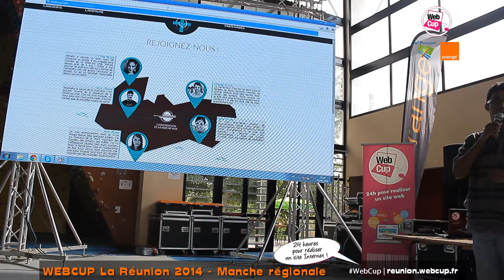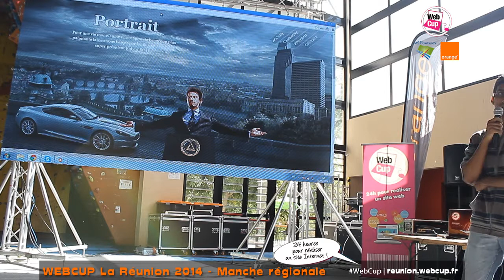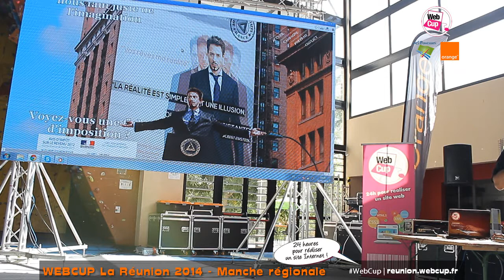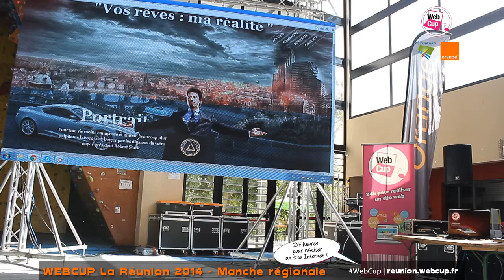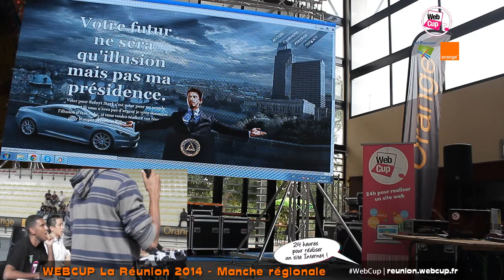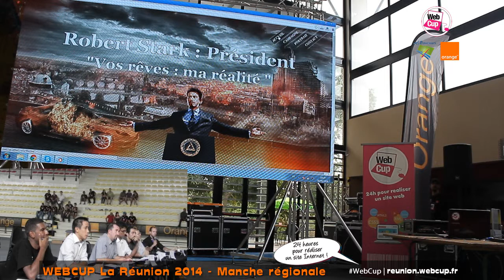Présentation du projet de l'équipe Web Of Thrones et questions du jury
Présentation du projet de l'équipe Web Of Thrones et questions du jury concernant le portail de leur SUPER président : Robert Stark le magnifique !